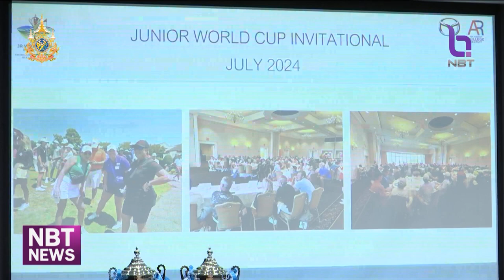"A RIGHT TO DREAM" เรียนดี เล่นดี คว้าทุนเรียนอเมริกา จาก ดิ เอเจนซี คอลเลจ รีครูท (AR) และ Mazda.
เมื่อวันที่ 4 ธันวาคม 2567 เวลา 09.00 – 10.00 น. ณ อาคารภิรัช ทาวเวอร์ แอท เอ็มควอเทียร์ ชั้น 15 ดิ เอเจนซี คอลเลจ รีครูท (AR) (The Agency College Recuit) ได้จัดกิจกรรมขอบคุณ บริษัท มาสด้า เซลส์ (ประเทศไทย) จำกัด ผู้สนับสนุนหลักของการแข่งขันกอล์ฟเยาวชนระดับชาติ Mazda U.S. College PREP Junior Golf Championship 2024 ซึ่งเปิดโอกาสให้เยาวชนไทยแสดงศักยภาพด้านกีฬา พร้อมคว้าทุนการศึกษาเพื่อศึกษาต่อในสหรัฐอเมริกา

คุณธีร์ เพิ่มพงศ์พันธ์ รองประธานกรรมการบริหาร บริษัท มาสด้า เซลส์ (ประเทศไทย) จำกัด กล่าวขอบคุณทีมงาน AR ที่ช่วยกันจัดกิจกรรมส่งเสริมศักยภาพเยาวชนไทย พร้อมตอกย้ำว่าบริษัท มาสด้า เซลส์ (ประเทศไทย) จำกัด มุ่งมั่นในการสนับสนุนเยาวชนไทยในวงการกอล์ฟ ด้วยการจัดกิจกรรมพิเศษเพื่อมอบโอกาสให้เยาวชนไทยก้าวไกลสู่การแข่งขันระดับโลก เพื่อพัฒนาศักยภาพด้านกีฬาของประเทศ

ม.ล.โอรัส เทวกุล ผู้บริหารจาก ดิ เอเจนซี คอลเลจ รีครูท (AR) กล่าวว่า ทางองค์กรมีแผนพัฒนาและสนับสนุนเยาวชนไทยด้านกอล์ฟอย่างต่อเนื่องในปี 2568 โดยร่วมมือกับพันธมิตรชั้นนำ เช่น มาสด้า และขอขอบคุณ บริษัท มาสด้า เซลส์ (ประเทศไทย) จำกัด ในฐานะพันธมิตรสำคัญที่สนับสนุนกิจกรรมพัฒนากอล์ฟเยาวชนอย่างต่อเนื่อง

ในกิจกรรมนี้ได้มีการประกาศผลการแข่งขันและมอบรางวัลให้แก่นักกีฬากอล์ฟเยาวชนที่มีผลงานโดดเด่น โดยผู้ชนะเลิศได้รับรางวัลดังนี้: Kanyarak Pongpithanon ผู้ชนะเลิศเยาวชนหญิงอันดับ 1, Kevin Kaixin Xia ผู้ชนะเลิศเยาวชนชายอันดับ 1 โดยมีคุณแม่มาเป็นตัวแทนกล่าวขอบคุณ, Warapom Wimonwan นักกีฬาผ่านเข้ารอบไปแข่งขันต่อที่สหรัฐอเมริกา, Pattidta Khanome นักกีฬาผ่านเข้ารอบไปแข่งขันต่อที่สหรัฐอเมริกา

Kanyarak Pongpithanon ขอบคุณบริษัท มาสด้า เซลส์ (ประเทศไทย) จำกัด ที่สนับสนุนการแข่งขันที่ช่วยสร้างโอกาสให้นักกอล์ฟเยาวชนไทย Kevin Kaixin Xia โดยตัวแทนกล่าวขอบคุณบริษัท มาสด้า สำหรับการสนับสนุนการแข่งขันที่สำคัญนี้ Warapom Wimonwan แสดงความซาบซึ้งต่อโอกาสที่ได้รับในการแข่งขันต่อระดับนานาชาติ

บริษัท มาสด้า เซลส์ (ประเทศไทย) จำกัด  ได้มอบตั๋วเครื่องบินไปแข่งขันต่อที่สหรัฐอเมริก และอุปกรณ์กอล์ฟสุดพิเศษ เช่น Driver และถุงกอล์ฟที่ปักโลโก้มาสด้า

โครงการ "A RIGHT TO DREAM" ไม่เพียงแต่เปิดโอกาสให้เยาวชนไทยได้แสดงฝีมือในกีฬากอล์ฟ แต่ยังช่วยพัฒนาทักษะการเรียนรู้และสร้างเส้นทางสู่การศึกษาต่อในต่างประเทศ เป็นการผสานการสนับสนุนด้านกีฬาและการศึกษาให้ก้าวไกลในระดับสากล